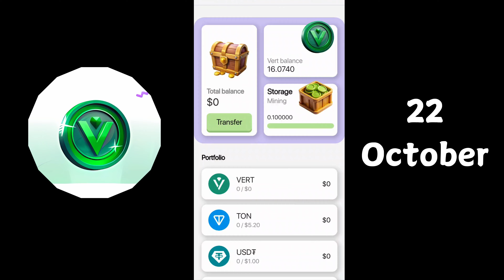Vertus Combo Cards Today 22 October⭐️Vertus Daily Combo⭐️Vertus Combo Cards⭐️Vertus Combo